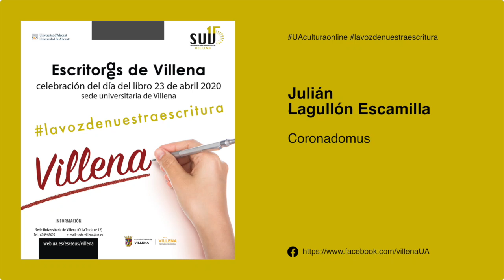La voz de nuestra escritura. Coronadomus. Julián Lagullón Escamilla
Sede Universitaria de Villena. Iniciativa "La voz de nuestra escritura". Relato “Coronadomus” leído por su autor, Julián Lagullón Escamilla.